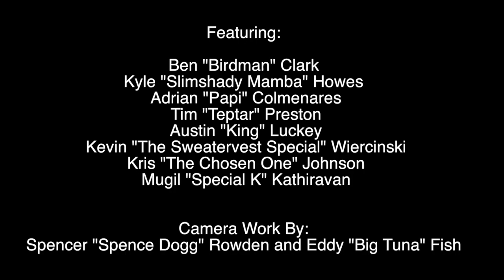Lawrence Academy Trickshots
Lawrence Academy's finest.